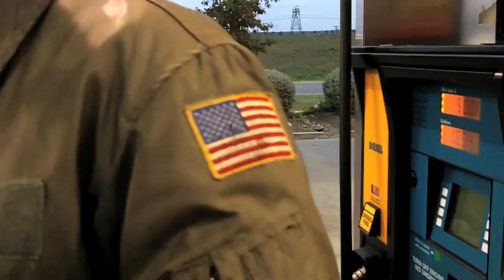Heading to the Boarder.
Kevin and Dave heading to the boarder.